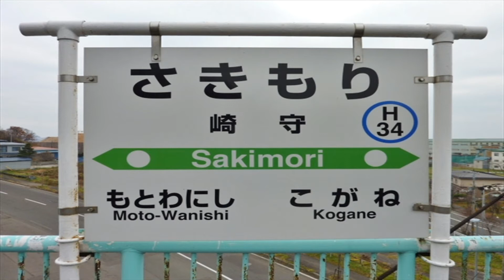【北海道観光】北海道駅めぐり 274番 崎守駅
撮影日　２００９．１１．２６